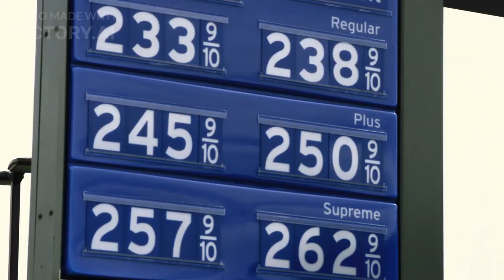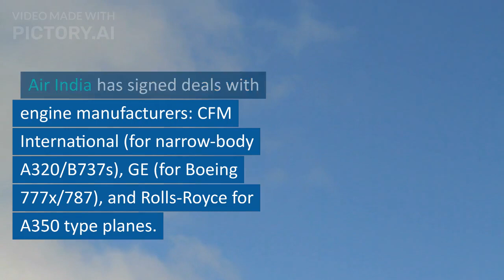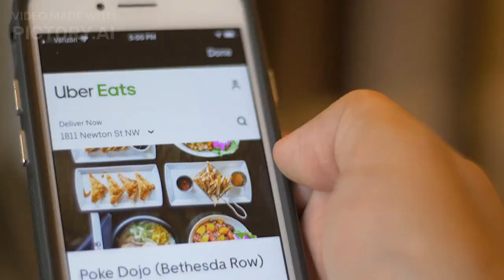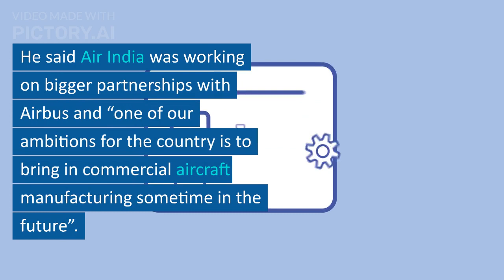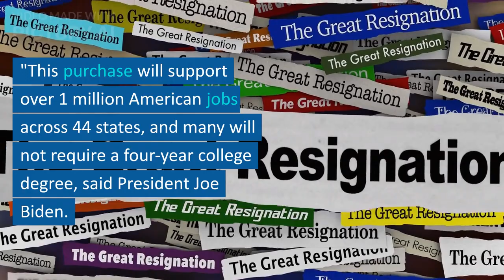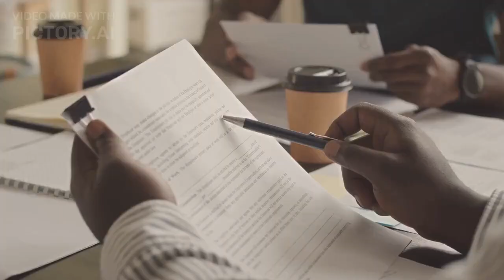World’s largest aircraft purchase worth $87 billion.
Air India on Tuesday said it had placed an order for 470 planes: 250 with European plane maker Airbus and 220 with American giant Boeing — the world’s largest ever single-tranche aircraft purchase worth $87 billion.